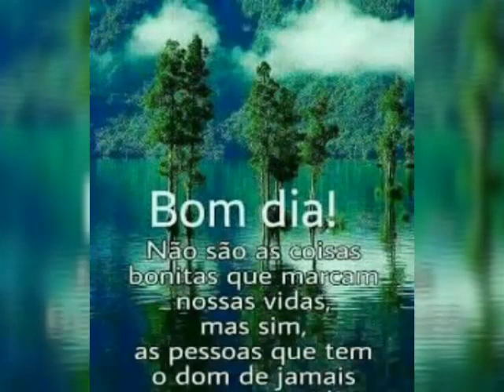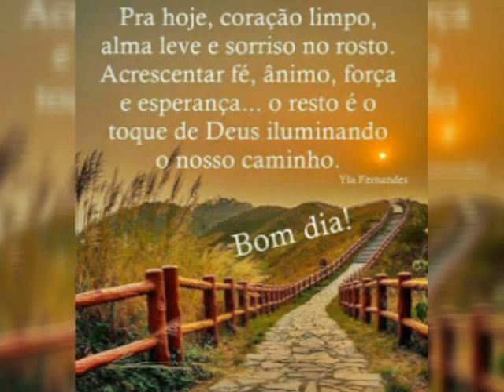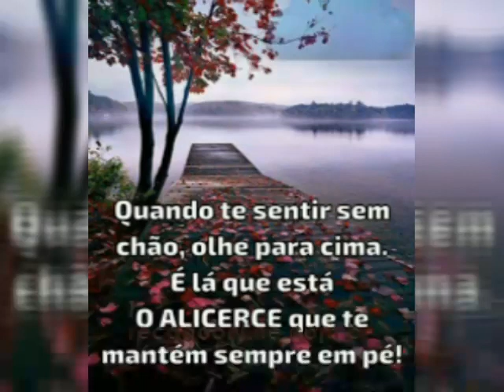Linda mensagem de bom dia Deus cuida de você ❤❤